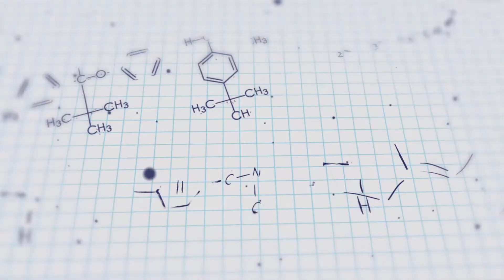High-Dose Insulin Euglycemic Therapy in the Treatment of a Massive Caffeine Overdose